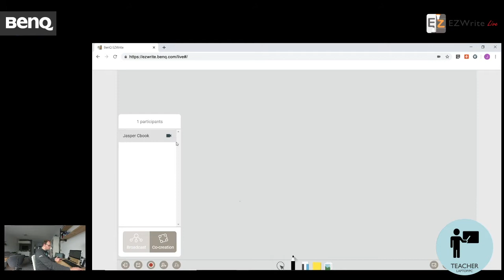EZWrite Live - How to Start a Video Chat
In this video, we show you how you can start a video chat with your students on EZWrite Live with the click of a button.